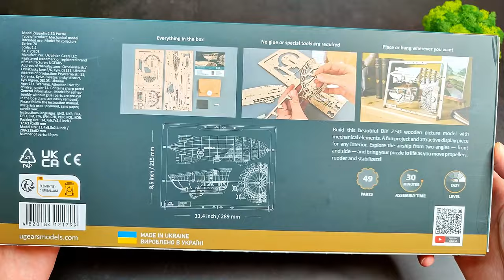Movable Wooden Painting with Airship Zeppelin 2.5D Ugears Puzzle | Speed Build & Review | ASMR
Assembling a movable wood painting.
Airship Zeppelin 2.5D Ugears | Speed Build & Review.